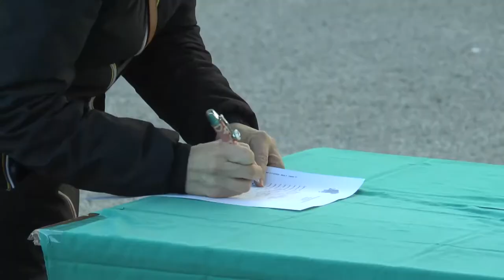Domani via allo screening Covid nelle scuole pescaresi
Prende il via domani, nelle scuole di Pescara, lo screening Covid in collaborazione con la Asl. Test antigenici per gli studenti al fine di monitorare il rientro in classe. Per l’intera cittadinanza del capoluogo adriatico si inizia da lunedì, mentre in alcuni comuni della provincia è già iniziata la campagna di controllo con i tamponi rapidi